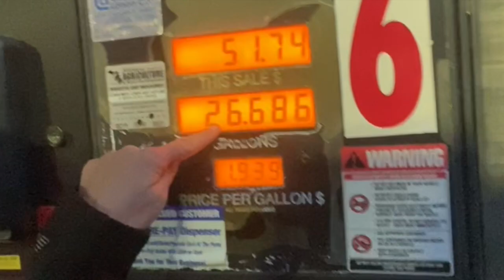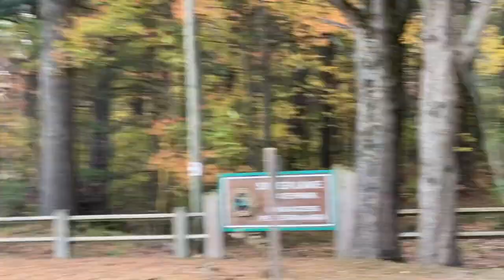A BEAUTIFUL TIME IN LIFE